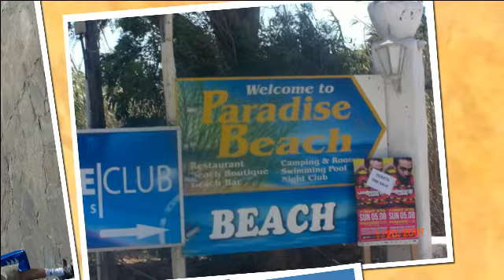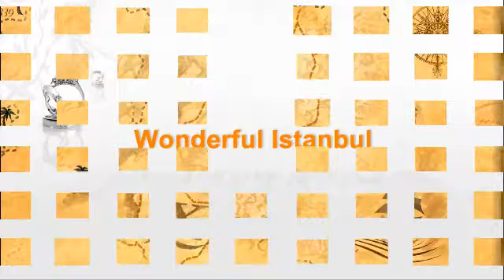Our Mediterranean Interlude: Venice, Athens, Mykonos, and Istanbul-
Celebrating our 25th wedding anniversary and Kevin's college graduation. I have created a home movie by Wondershare Fantashow. Everybody go and enjoy it!